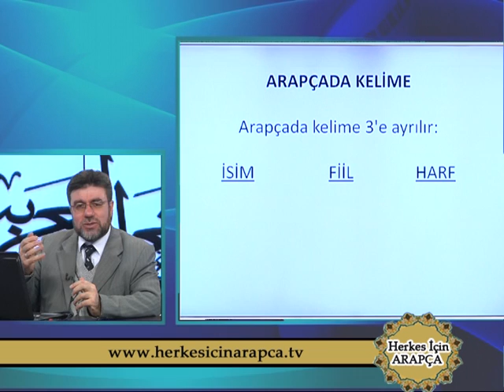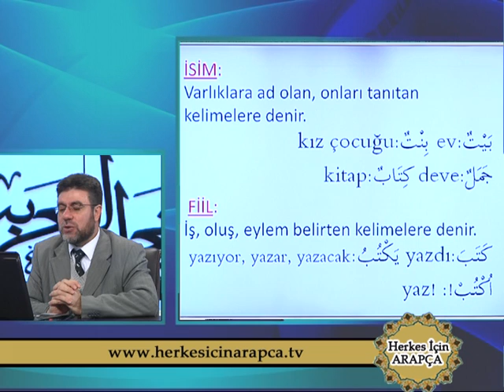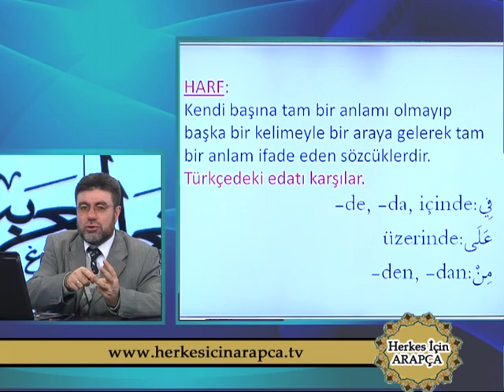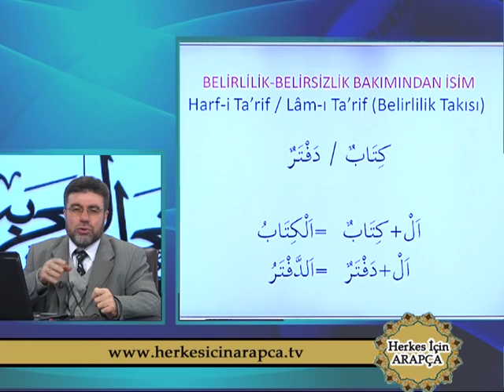Herkes İçin Arapça - Temel Düzey Dersler, Bölüm 005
Derslerin sunumunda esas alınan ders kitabını, 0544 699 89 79 no'lu destek hattımızla irtibat kurarak temin edebilirsiniz.

DERS İÇERİĞİ
• Arapça da Kelime: İsim

BOSCH Formülü'ne giriş

Başarı dualarımızla,